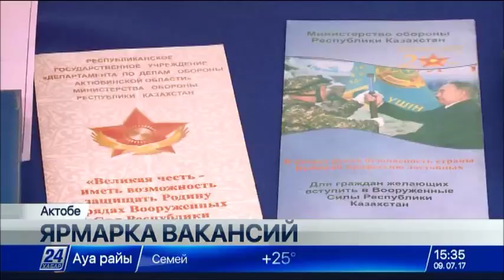Более 500 рабочих мест предложили актюбинцам на ярмарке вакансий